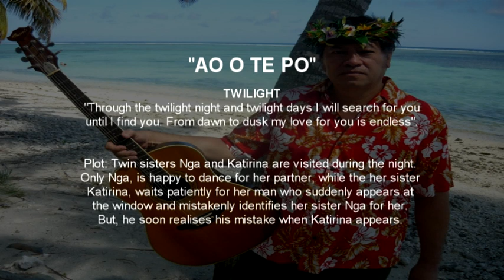08 Ao O Te Po - Bobby Browne